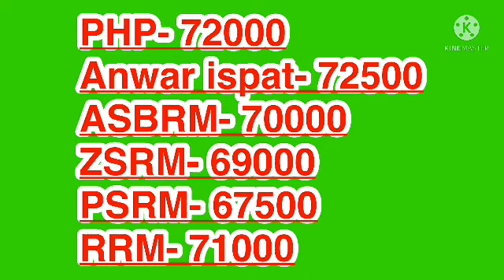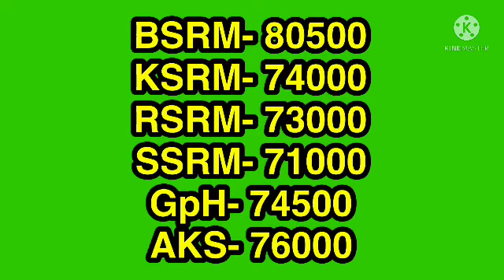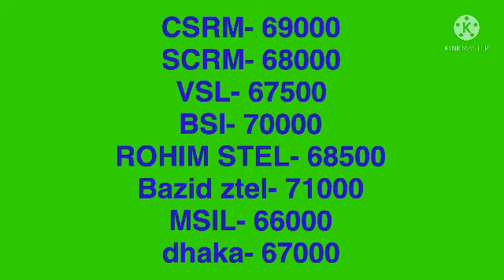রডের বতমান দাম 2021, রডের দাম 2021. রডের বতমান আপডেট বাজার দাম , rod price 2021.